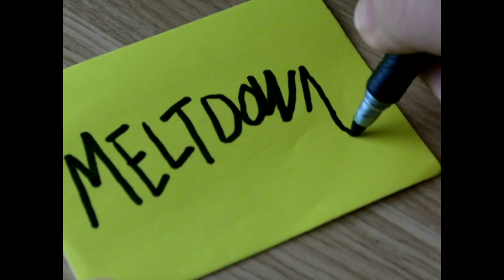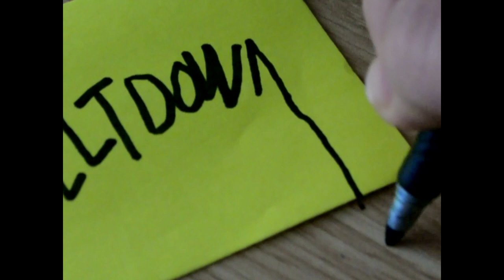maysun - Meltdown (Music Video)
"Meltdown" is the first single off of maysun's upcoming EP, "To Whom It May Concern," set for spring 2020.